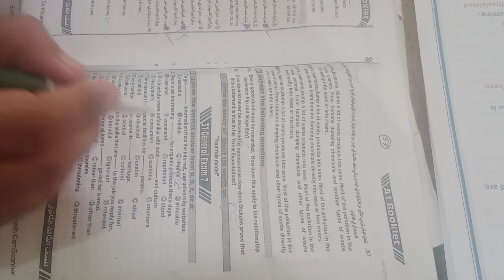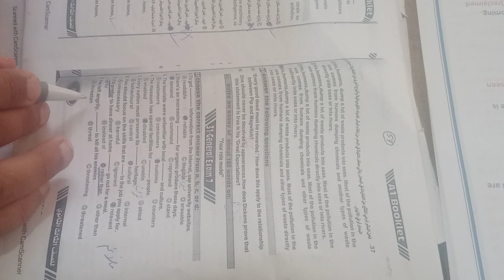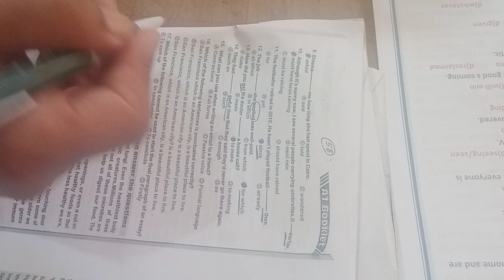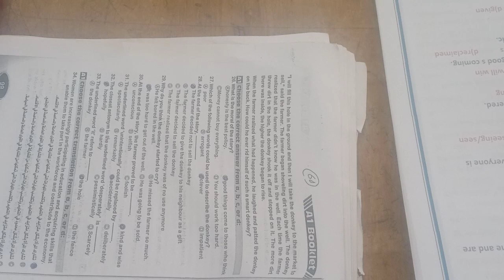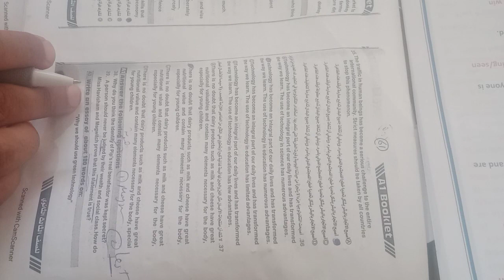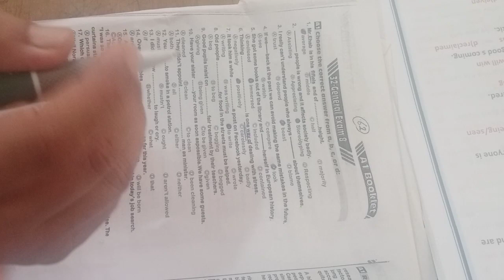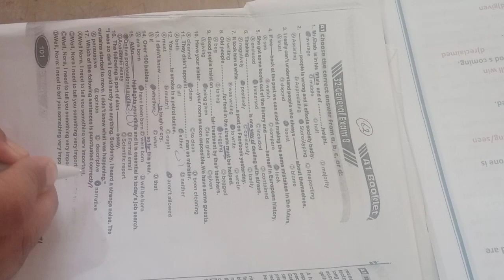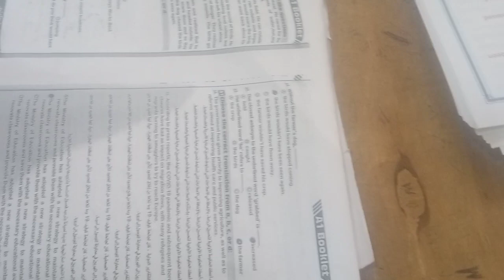حل Exam 7+8